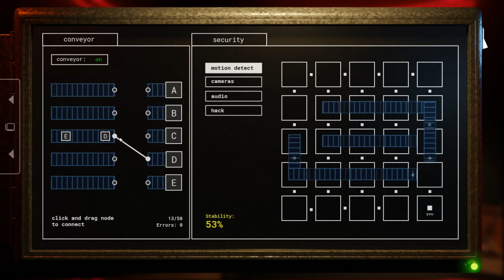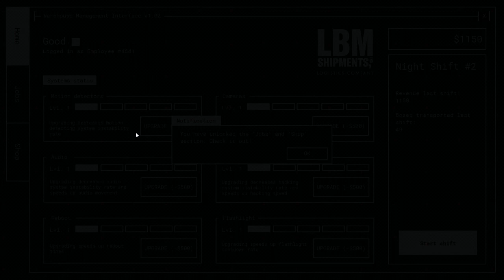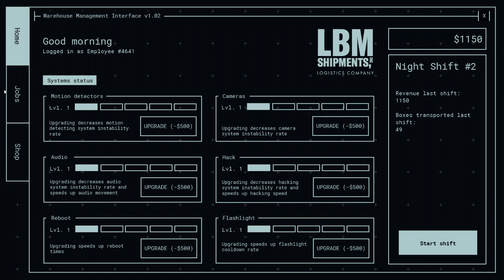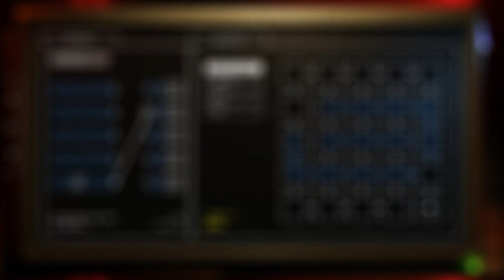EL EMPLEADO DEL MES! | Jollibee's: Phase 2 (FNaF Fan Game) #2 - GG Games